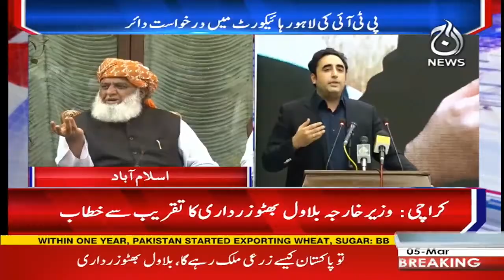Foreign Minister Bilawal Bhutto addresses ceremony | Aaj News